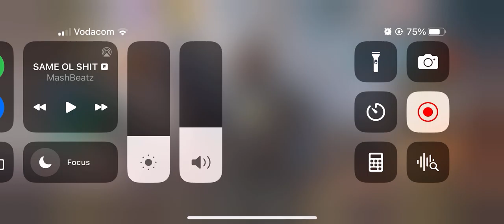Call Of Duty - #2